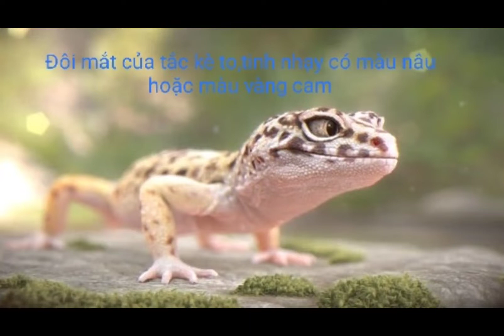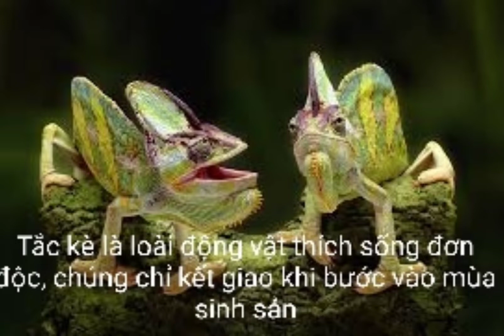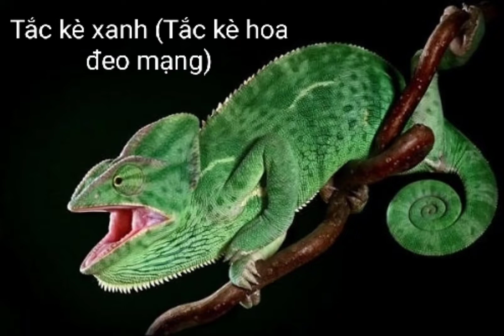Tiếng tắc kè kêu ( Giới thiệu về loài tắc kè)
Tắc kè thuộc lớp bò sát và là họ thằn lằn cổ nhất trong các loài thằn lằn hiện nay còn tồn tại. Cơ thể tắc kè có cấu tạo hoàn chỉnh với cái đầu dẹt, có hình tam giác nhọn hướng về phía mõm và được bao phủ bởi một lớp vảy nhỏ, dạng hạt, xếp xen kẽ.

Đôi mắt của chúng to, tinh nhạy, có màu nâu hoặc màu vàng cam. Mắt có một mí với màng trong suốt, con ngươi có khả năng cử động theo chiều dọc. Chúng cũng có một con mắt thứ ba khá đơn giản và thô sơ trên đỉnh đầu, nhằm phối hợp với đôi mắt ở dưới trong điều kiện thiếu ánh sáng.
Toàn bộ cơ thể từ phần đầu đến phần đuôi được bao bọc bởi những lớp vảy nhỏ hình hạt lồi với nhiều màu sắc khác nhau.
Chúng có lớp da mềm mại, mịn màng khi chạm vào. Thông thường lớp da sẽ có màu xám nhạt với các đốm đỏ hoặc đốm vàng nổi bật trên thân mình.

Tuy nhiên, tắc kè có thể thay đổi màu sắc của cơ thể để trùng với màu của môi trường sống, nhằm ngụy trang trước kẻ thù. Hầu hết ở loài động vật này, con đực có màu sặc sỡ hơn con cái. Bụng trắng đục hoặc xám pha nhiều chấm vàng nhỏ.

Phần đuôi của tắc kè rất dài và được phân chia khá đều, chúng thường xen kẽ giữa các khúc với 2 mảng màu là vàng và xanh nhạt. Điểm đặc biệt ở phần đuôi của loài này là chúng có thể “Tái sinh” như thạch sùng hay các loài thằn khác, khi đứt, phần đuôi tắc kè sẽ mọc lại
Tắc kè có 4 chân, mỗi chân có 5 ngón có vuốt, nên các ngón có khả năng bám dính rất tốt.

Kích thước của chúng khá lớn, trong đó con đực có thể dài tới 30-40 cm, con cái 20–30 cm,cân nặng trung bình từ 150-300 g. Tuổi thọ trung bình khoảng 7-10 năm, cũng có những cá thể được nuôi, chăm sóc tốt đã sống tới 18 năm.